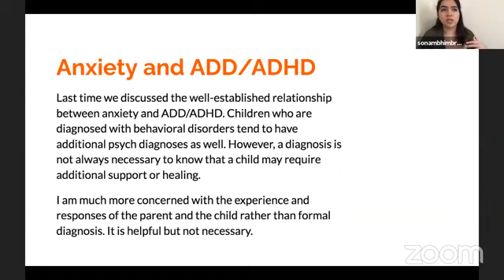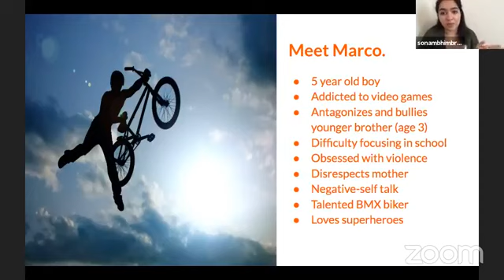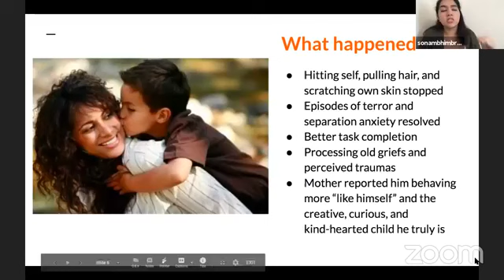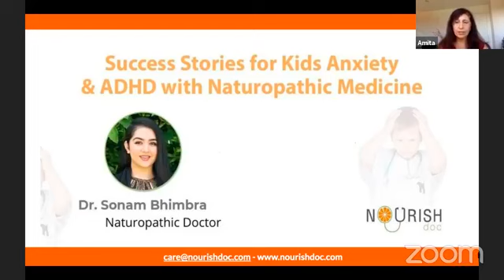Naturopathy For ADHD & Anxiety In Children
ADHD is a complex disorder influenced by numerous neurological, nutritional, genetic, and environmental aspects, explains Dr. Sonam Bhimbra (Nauturpathy). What is the Naturopathic physicians' approach to ADHD treatment? Attention Deficit Hyperactivity Disorder or ADHD is a complex neurological chronic condition that affects nine percent of kids and four percent of adults in the USA.
ADHD comprises a combination of persistent issues, such as hyperactivity, difficulty sustaining attention, and impulsive behavior. Many with ADHD also struggle with concurrent conditions like low self-esteem, troubled relationships, poor performance in school or work, stress, learning disabilities, and other emotional, psychological, and behavioral disorders.
The conventional treatment for ADHD is drugs for those ages six and over. While prescription medications can be particularly effective in addressing symptoms in the short term, for many, the effects fade after prolonged use.
Furthermore, these drugs may not address underlying causes or concurrent conditions and often cause undesirable unwanted effects, including height and weight disturbances, sleep disturbance, personality changes, and even dependence. The consequences of taking stimulants for years on end haven't been fully assessed in studies, and use during pregnancy remains debatable.
These challenges lead many to stop the medication, seeking complementary or alternative strategies. Whole-person treatment can help address these hurdles. Naturopathic physicians excel in treating ADHD because they treat the whole person--mind, body, and soul.
Licensed naturopathic physicians (NDs) excel in treating ADHD because they concentrate on treating the entire individual --mind, body, and soul. Understanding how each man or woman is undergoing their ADHD symptoms and finding what is limiting is essential from the naturopathic approach.
NDs have rigorous training in evidence-based treatments that have been proven to address underlying causes while improving ADHD symptoms. These remedies include clinical nutrition, behavioral medicine, and botanical medicine. Based on the person, naturopathic therapy can support traditional care or become a primary therapy.
Whole Person Whole Patient, Individualized Approach
Naturopathic doctors spend additional time with patients to assess the entire person, including lifestyle, diet, genetics, psycho-emotional makeup, socioeconomic position, ecological issues, and much more. They can supply patients and their families with a high degree of emotional and mental support. Many times, NDs evaluate multiple body systems such as digestive/gastrointestinal (for instance ), nutritional (for deficiencies or sensitivities), immune, and neurological (neurotransmitter regulation) to have a complete picture of the individual's needs. The purpose is to identify areas of dysfunction and then create a strategy to restore optimal function.
Evidence-Based Naturopathic Treatments:  Diet and lifestyle changes. Diet plays an immense role in brain function. An ADHD evaluation and treatment program could include food sensitivity testing to pinpoint and help avoid those foods contributing to hyperactivity and distraction. An elimination diet can be effective, where common allergens and foods containing artificial dyes and high levels of salicylates have been removed from the diet. A Mediterranean diet, abundant in fruits and vegetables, whole grains, fish, legumes and nuts, and olive oil might also be considered.
Naturopathic doctors refer patients to licensed therapists for these therapies as needed.
ADHD is a complex disorder impacted by numerous genetic, neurological, nutritional, and environmental aspects. Whole-person naturopathic medicine strategies can provide patients many advantages.